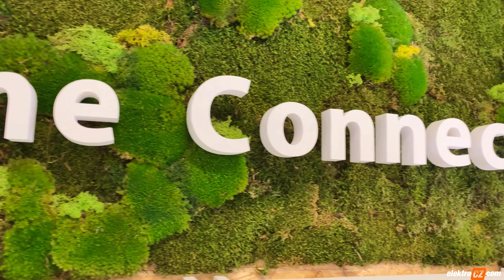Home Connect Bosch a Siemens | 01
Home Connect přináší do vašeho každodenního života revoluční možnosti budoucnosti. Stane se vaším každodenním asistentem přímo ve vaší kapse.
Home Connect = domácnost budoucnosti.
Tato technologie Vám umožní ovládat spotřebiče ve Vaší  domácnosti prostřednictvím aplikace ve Vašem telefonu.
Od kávovaru, přes vysavač, troubu až po pračku, zjednodušeně veškeré spotřebiče, které podporují Home Connect můžete odkudkoliv nejen zapnout a vypnout daný spotřebič, ale také nastavovat časovač, volit program a mnohé další.
O poznání jednodušší život s technologií Home Connect.
Home Connect je otevřená platforma pro domácí spotřebiče různých značek. Díky službám přibližně 40 partnerů se už rozrostl silný ekosystém ve 40 zemích světa.

Neváhejte se na nás obrátit ať už telefonicky či prostřednictvím e-mailu, jsme Vám rádi kdykoliv k dispozici.
Jsme dostupní denně, 7 dní v týdnu od 9 - 23 hod.